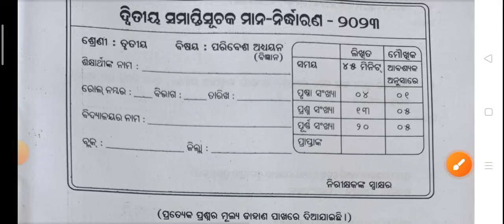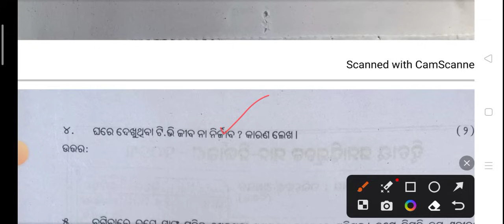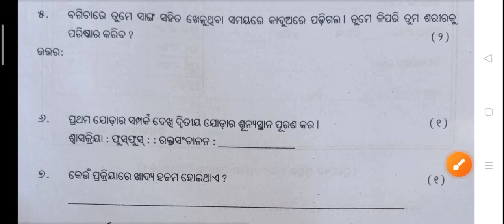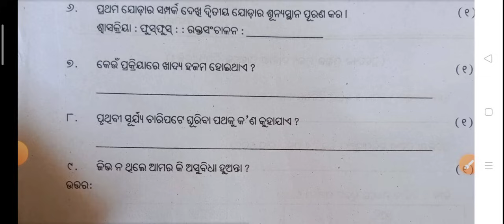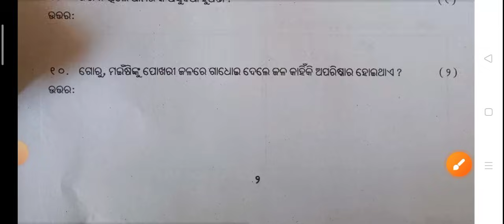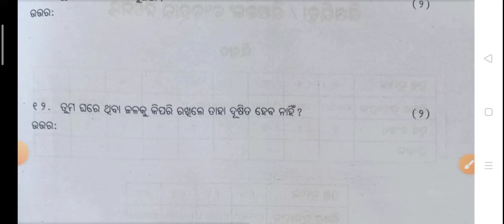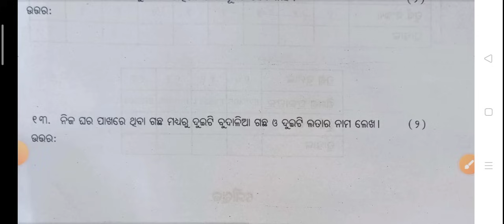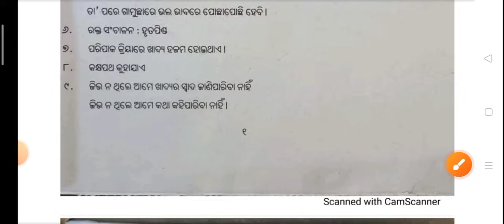class 3 ପରିବେଶ ବିଜ୍ଞାନ ପ୍ରଶ୍ନ//Class 3 environmental science real question sa 2 exam 2023